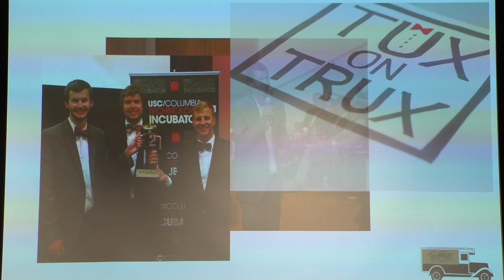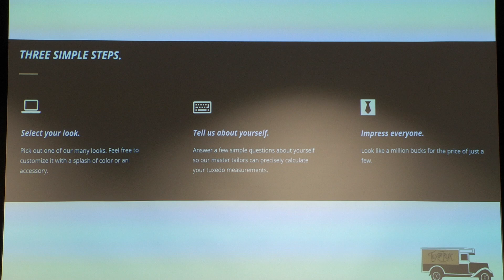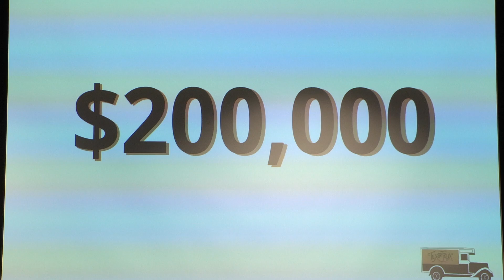PitchBreakfast - Tux on Trux